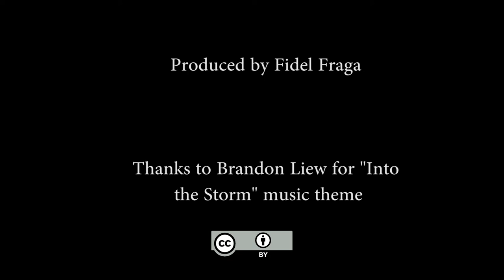Monte Galiñeiro Climbing. Phantom 3 cinematic look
Recorded with Dji Phantom 3 Advanced in "Monte Galiñeiro" in Pontevedra, Spain.
Edited with film look.
Music credits to Brandom Liew, theme "Into the Storm".